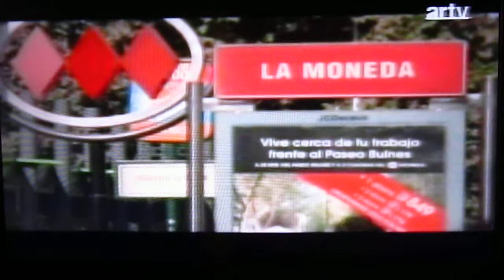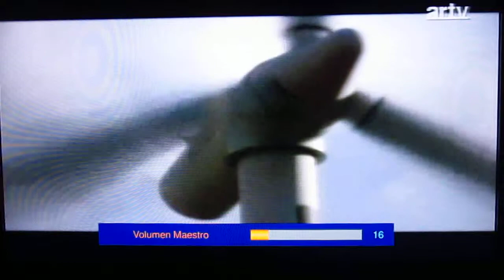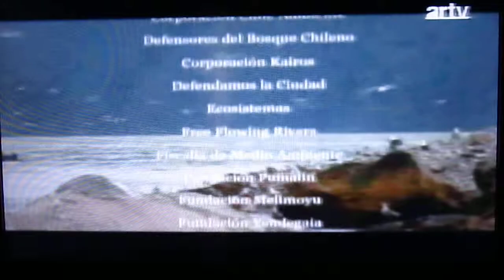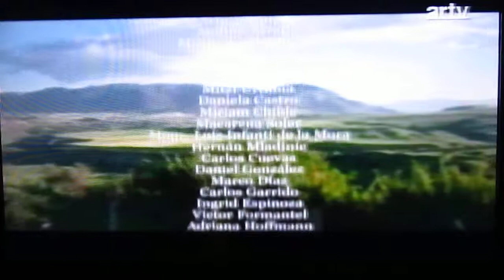Extracto final documental Hidroaysén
el ocio cultural!